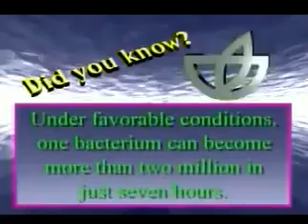ProBio PCC for digestive health_Nu Skin Pharmanex Ageloc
Probio PCC for digestive health from Nu Skin Pharmanex